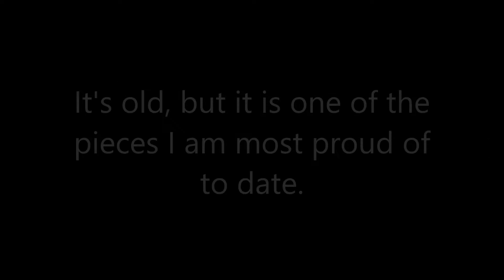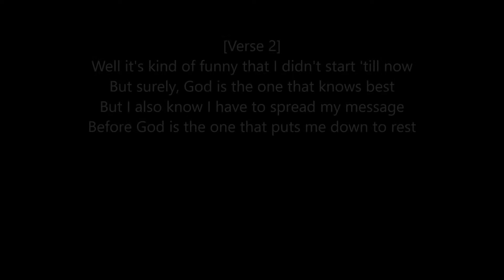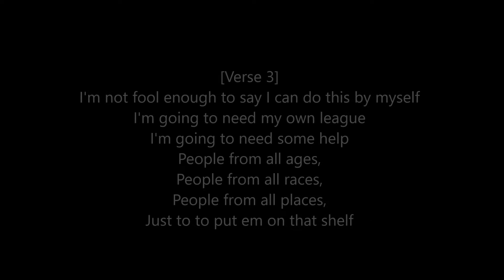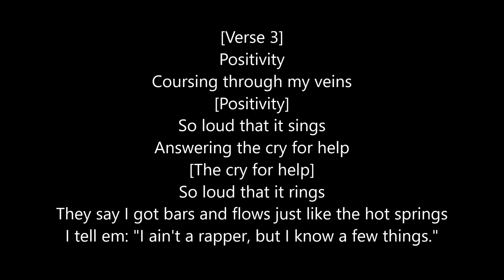Theadamsmasher (TOLS) - The Beginning (with Lyrics)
One of my most beloved pieces of work deserved a lyrics video. Glad I found the producer too.

Tracklist
Theadamsmasher (TOLS) - The Beginning (Prod. 2Deep Productions)

Remember, I love you all and I'll see you soon